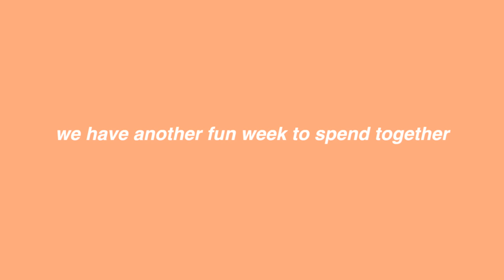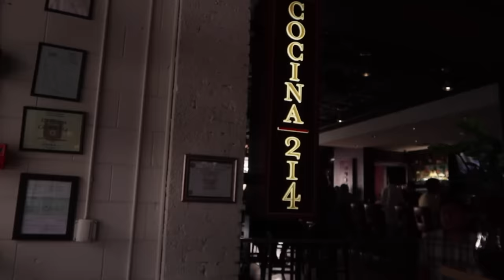weekly vlog: travel to a new Florida beach, rooftop sunset, and baking with friends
Orange tee code nat15